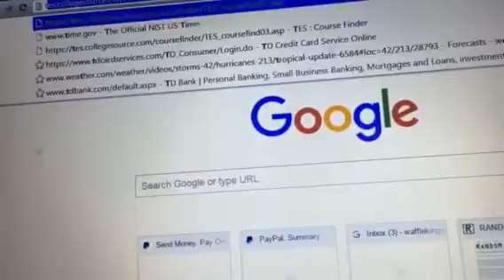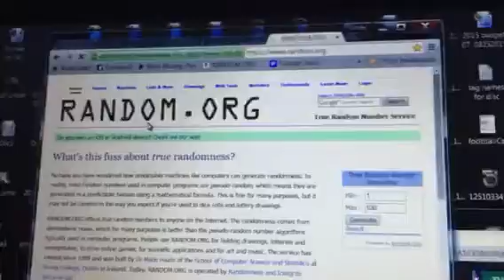Josh k tern